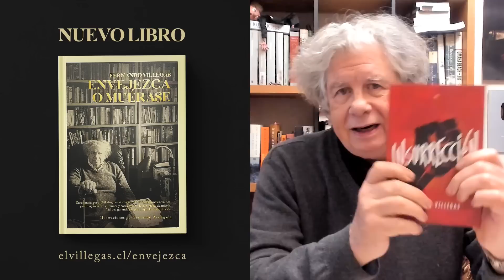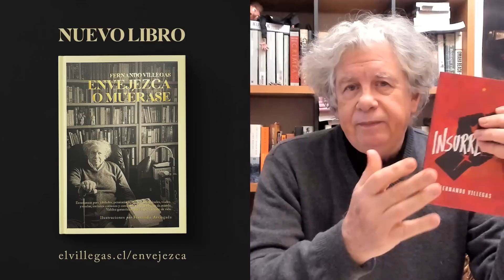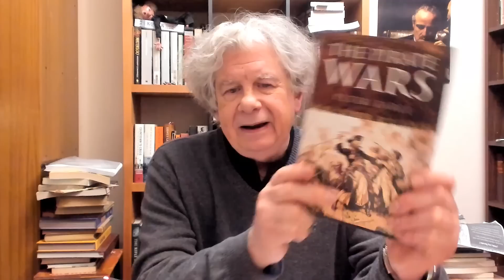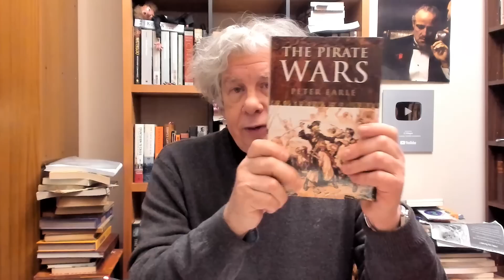Boric, Vallejo y el plebiscito | E942